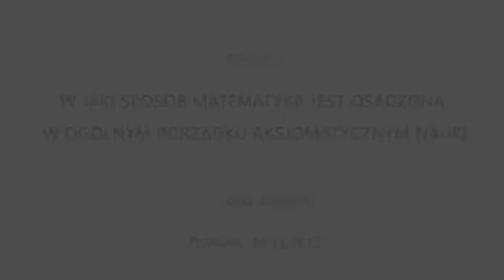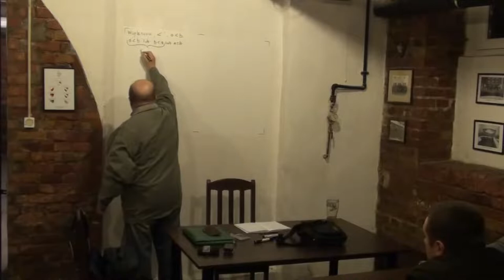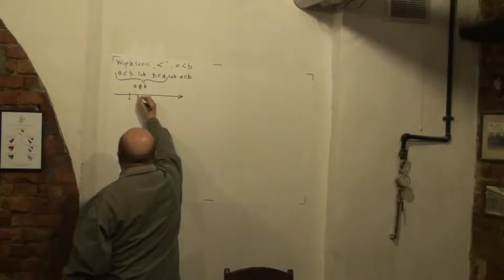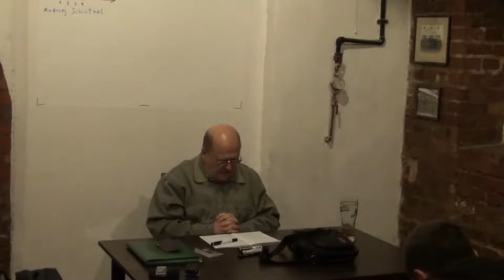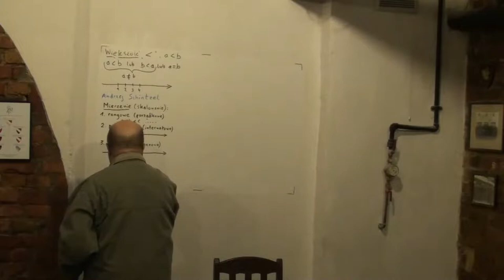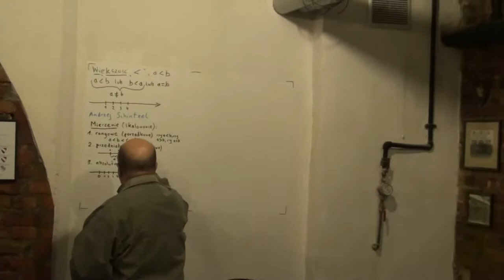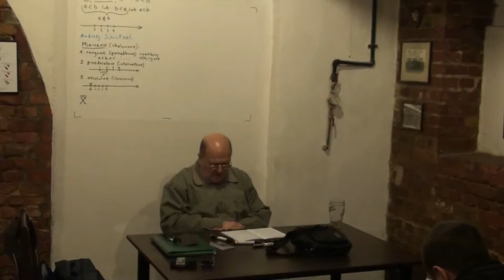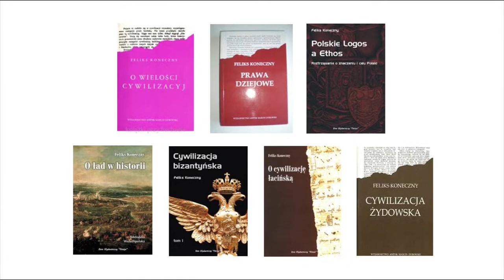W Jaki Sposób Matemetyka Jest Osadzona w Ogólnym Porządku Aksjomatycznym Nauki - doc. Józef Kossecki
Archiwalny Wykład NAI Pt: W Jaki Sposób Matemetyka Jest Osadzona w Ogólnym Porządku Aksjomatycznym Nauki - doc. Józef Kossecki